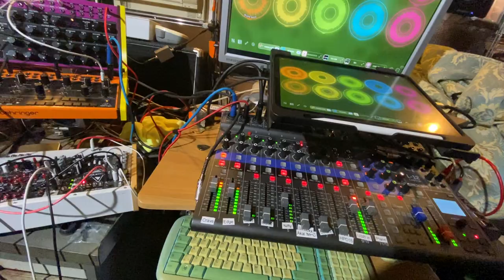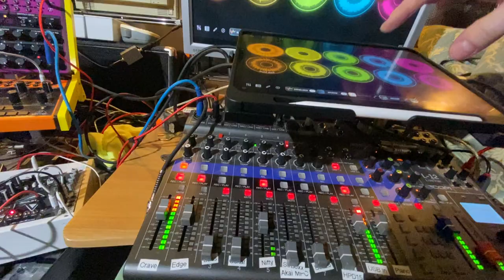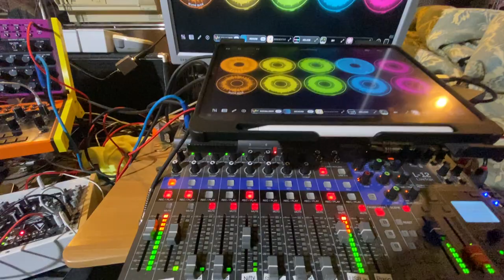α Canis Majoris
Here I am again, spending the weekend in the mancave. I also had to install Syrius for my employer, hence the jam title.🥳